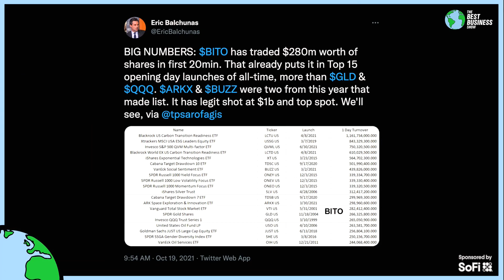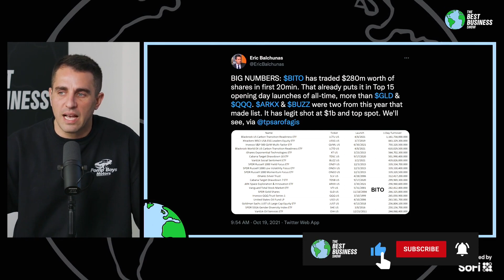Bitcoin ETF is EXPLODING!